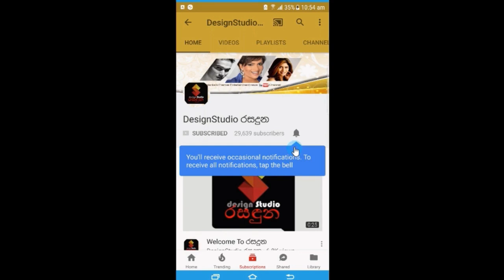දෙසැම්බර් 23 සිදුවන ප්‍රභල කුජ මාරුවෙන් ඔබේ ලග්නයට කුමක් සිදුවේ ද? ..| Mars Transit 2018 December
දෙසැම්බර් 23 සිදුවන ප්‍රභල කුජ මාරුවෙන් ඔබේ ලග්නයට කුමක් සිදුවේ ද? ..අනතුරු අතිවන කාලසීමාවක්.| Mars Transit 2018 December